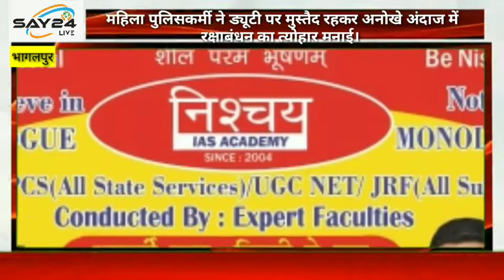महिला पुलिसकर्मी ने ड्यूटी पर मुस्तैद रहकर अनोखे अंदाज में रक्षाबंधन का त्योहार मनाई।